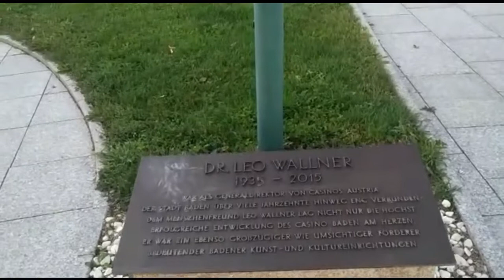بزرگترین و مجلل ترین کازینوی اروپا در شهر بادن اتریش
Congress Casino Baden the biggest in Europe !